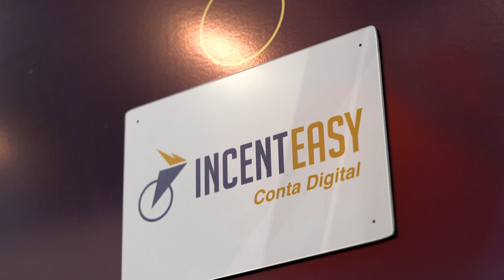INCENTEASY - Feira do Empreendedor 2022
Atuando há seis anos no mercado, somos a agência pioneira em tornar digital o pagamento de premiação em programas de marketing de incentivos.
Única agência do país com ecossistema digital de pagamento próprio A Incenteasy une performance de pessoas e tecnologia como forma de reconhecimento, ao mercado financeiro com segurança e praticidade.
Desenvolvemos soluções em marketing e pagamentos que contribuam e agreguem valor e benefícios para a sociedade.